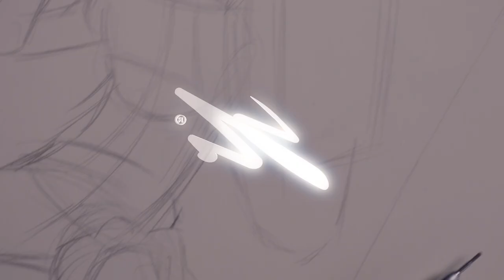Painting Luffy ! | Spraypaint and Acrylics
In this video i will be painting Luffy from the anime One Piece.
The canvas was requested by a client and has been collected.

The canvas size is 120x90 centimeters.

Video edit: Isaacleeflang
Filmed using: Sony FX30
Mascot name: Envee

Intro - @IsoBeatss - Unreleased
Lukrembo - Balloon
Outro - @ProdbyDollie - Nike